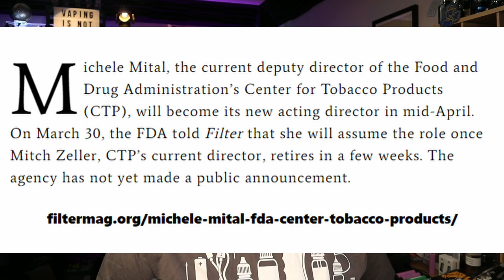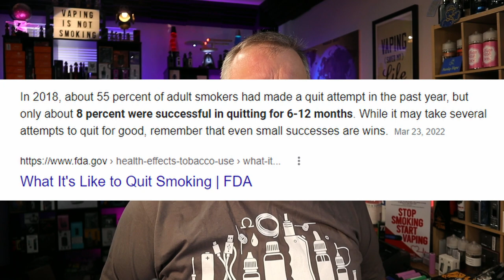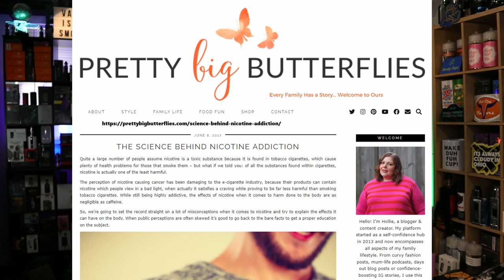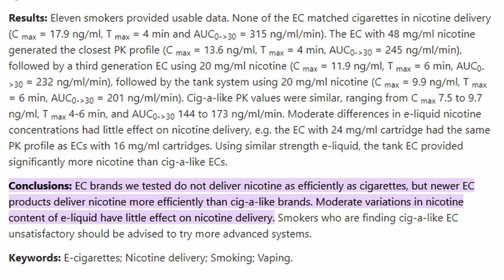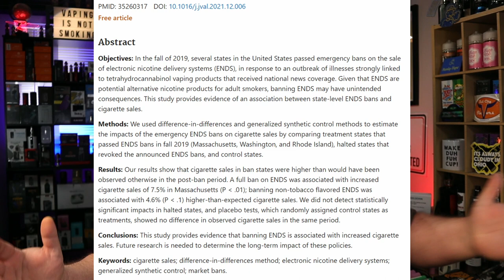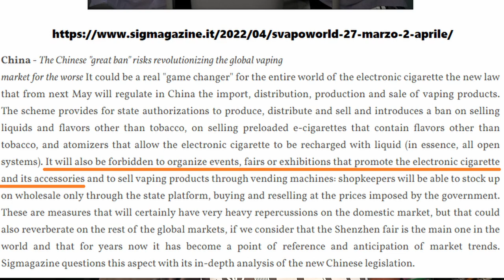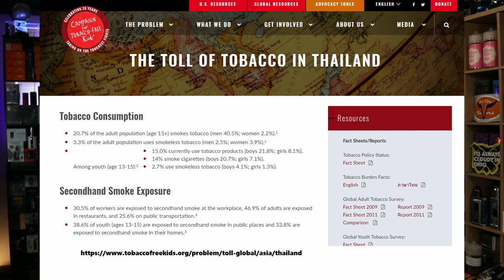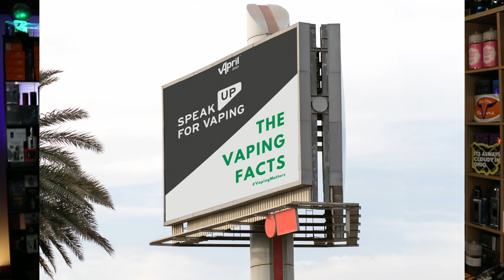Global 20 Vape Science Advocacy News s2e7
In this episode of the Global 20 Vape Science Advocacy News s2e7 we discover Michele Mital will become the FDA CTP new chief. ENDS use aka vape lowers VOC levels for smokers switching to vaping. PATH study documents 12.6 percent smoking abstinence quit rate from smokeless tobacco use while also reaching 34.3% dual use to benefit smokers health outcomes. Another study of E-cigarette use finds vaping 5 times higher rate of smoking discontinuation than population rate. Also the science behind nicotine addiction and the actual levels of plasma nicotine from various devices is revealed in another study. So now you know how much nicotine is in a cigarette vs in several different vaping products. The concentration difference is astonishing. The PMTA slow regulatory process is detrimental to public health as this vaping research clearly documents new products are more effective to get smokers to quit smoking. Tobacco Harm Reduction potential is also backed by a science cafe video featuring a toxicologist. Ghana Bans all tobacco products for anyone born after 2008 amid WHO CTC and COP9 secretive plans. Then we cover about face on harm reduction in Thailand and the Philippines delays vaping regulations amid election cycle. Lastly it's Vapril 2022 featuring a vaping to quit smoking testimonial to celebrate vaping awareness month.

00:00 Global 20 Vape Science Advocacy News s2e7 Introduction
00:35 FDA new CTP Chief Michele Mital
01:55 Systemic biomarkers of exposure associated with ENDS use: a scoping review
02:35 Transitions to smokeless tobacco use among adult cigarette smokers in the Population Assessment of Tobacco and Health (PATH) Study, Waves 3–5 (2015–2019)
06:03 Association of e-Cigarette Use With Discontinuation of Cigarette Smoking Among Adult Smokers Who Were Initially Never Planning to Quit
07:55 THE SCIENCE BEHIND NICOTINE ADDICTION
09:49 E-cigarettes and Lung Health - Eric Hamberger, MD | UCLAMDChat
10:25 Nicotine delivery to users from cigarettes and from different types of e-cigarettes
13:09 FDA PMTA red tape Hurts Public Health
13:50 Science Cafe: Health Effects of E-Cigarettes
17:00 The Impact of Banning Electronic Nicotine Delivery Systems on Combustible Cigarette Sales: Evidence From US State-Level Policies
18:09 E-cig industry: "Tired of being a vehicle for Big Tobacco's commercial interests"
19:30 Governments and FDA Democide
20:20 China Bans Vape Conventions, Fairs, and Exhibitions
20:52 WHO FCTC 2030
21:15 Ghana to ban tobacco advertising and depiction in entertainment media
22:22 Thailand’s e-cigarette ban has been confirmed by Thai Tobacco Commission
25:17 Malaysia’s Vaping Approval Delayed By Politics – Disappointing
25:45 That Lingering Smoke From Malaysian Men
26:00 UK PHE Stoptober Sucess
26:46 Vapril 2022 – Vaping Awareness Month
27:50 Vapril Quit Smoking with Vaping Testimonial
30:18 Vaping Advocacy Call To Action
30:43 Global 20 Vape Science Advocacy News s2e7 Conclusion
32:00 Hunky Vape Patreon Appreciation